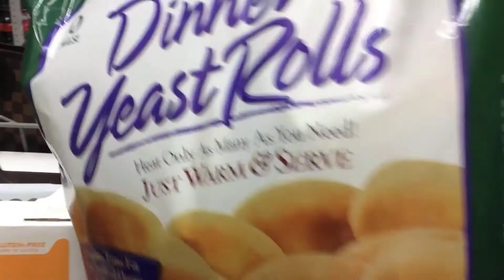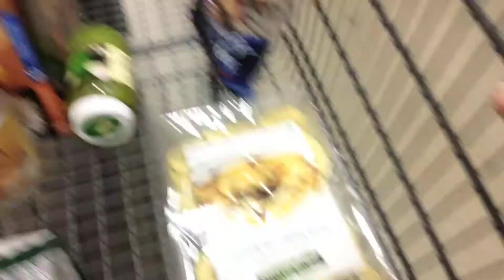Cheating on COSTCO! Vlogmas 31, 2014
HO HO HO thumbs up for VLOGMAS! :)

What is VLOGMAS??
Vlogging everyday in December :)